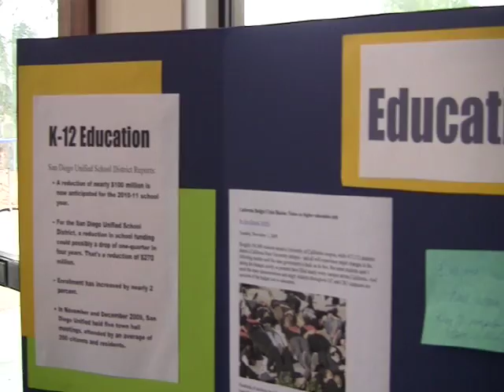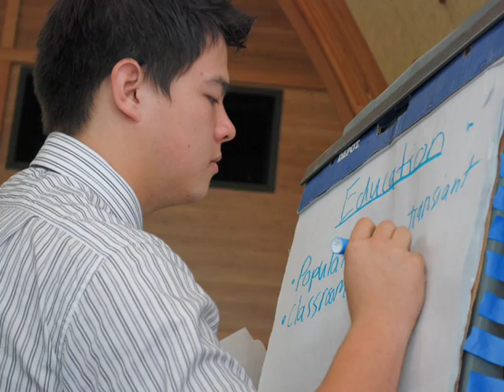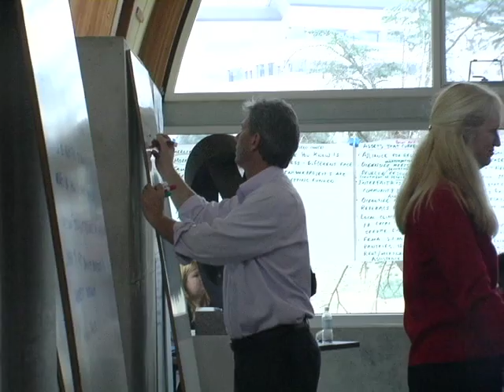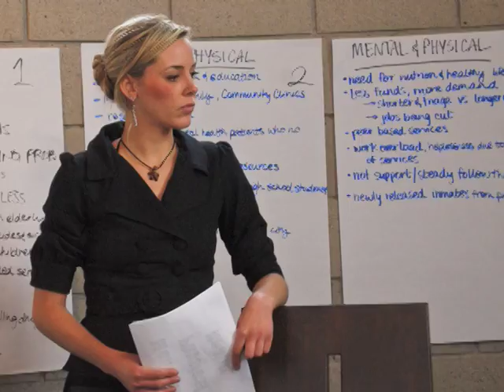Town Hall Meeting